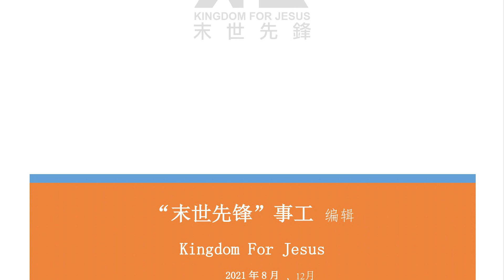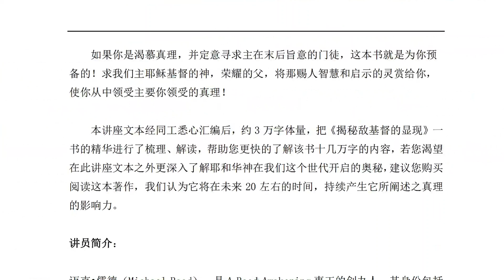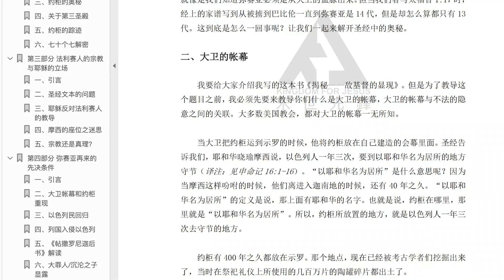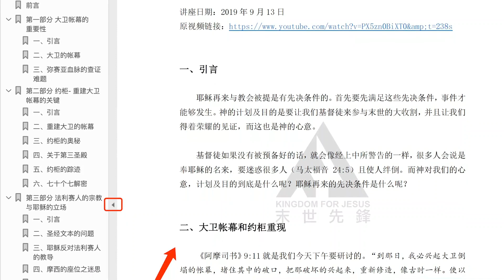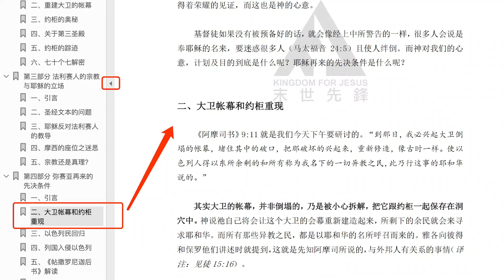02 # 文本彙編《揭秘敵基督的顯現——特會文本》PDF版下載